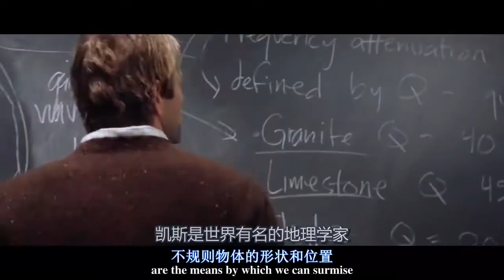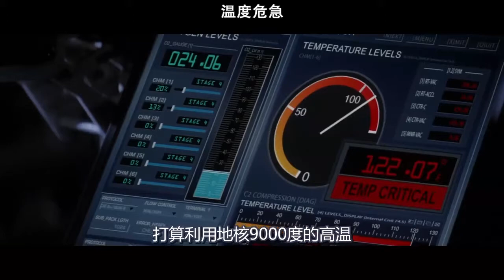地核停止运作，太阳辐射和紫外线直照在地面上，所到之处全部融化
电影、影视、灾难、科幻、解说、《地心抢险记》